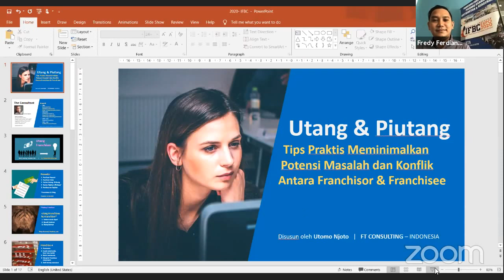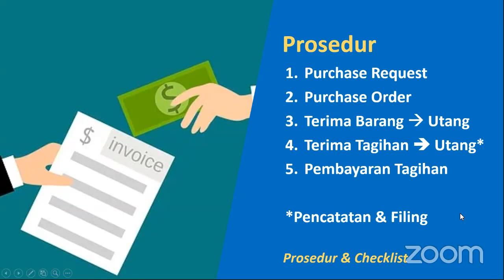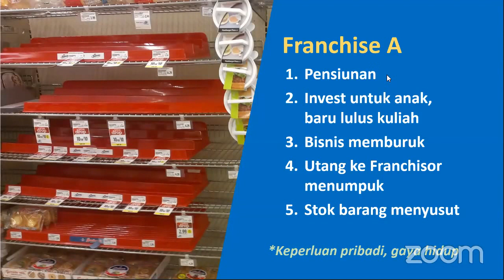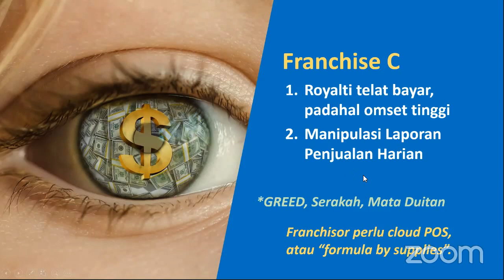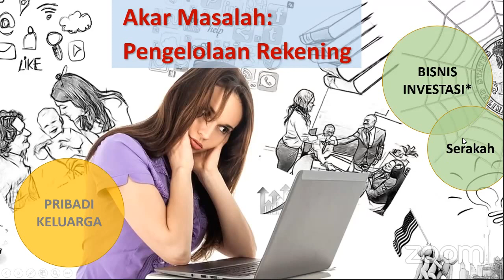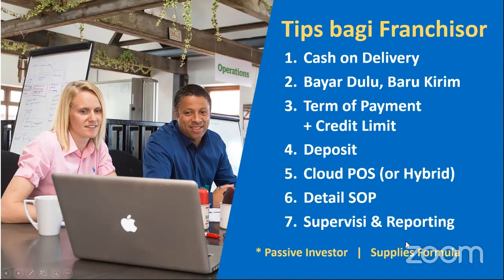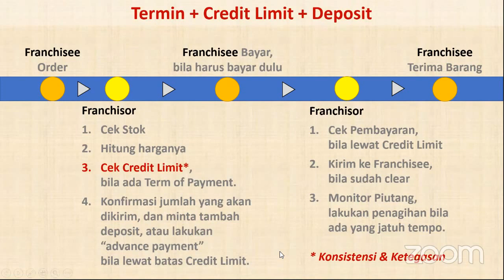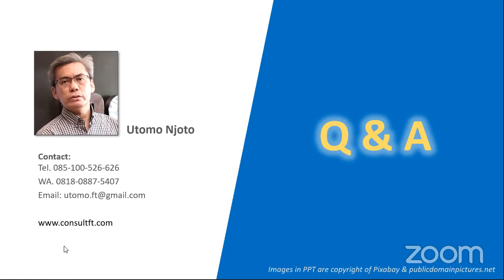Utomo Njoto "FT Consulting & Franchise Consultant" - The Game Changer Entrepreneurship Vol.4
🎉 Talk Series THE GAME CHANGER ENTREPRENEURSHIP 🎉.
Vol.4: Manage Your Debt No Matter How Much You Owe
sobatexpo , bagaimana cara mengatasi utang rumah tangga yang telah terlanjur terjadi? Bagaimana mengatur investasi untuk keluarga untuk menghindari utang?

Bagaimana cara mengelola utang dan piutang antara franchisor & franchisee? Temukan TIPS praktis utk meminimalkan permasalahan dan konflik terkait utang dan piutang ini.

Simak selengkapnya pada Webinar &
Vol.4: "MENGELOLA UTANG"
🖥 ZOOM Webinar - YouTube & IG @infofranchiseexpo
Narasumber:
- Bapak Eko P. Pratomo,
Chairman & Co-Founder Halofina.
- Bapak Utomo Njoto,
FT Consulting, Franchise Consultant